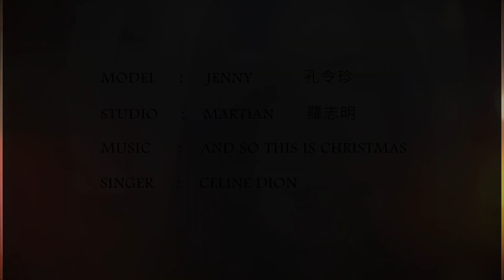2019 板橋聖誕城 so this is Christmas No 013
只是很喜歡Celine Dion唱的這首歌. 某個角度，真的也厭倦如此多無謂的爭吵，還是做個安安靜靜的攝影人吧!祝大家有個美好的聖誕與新的開始。Merry Christmas and Happy New Year.